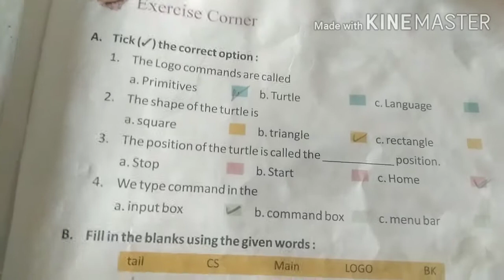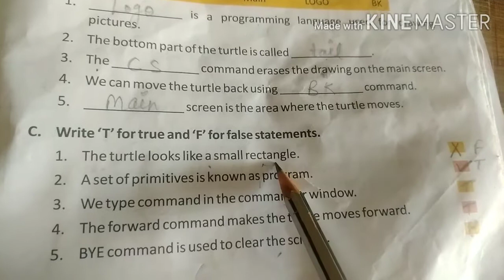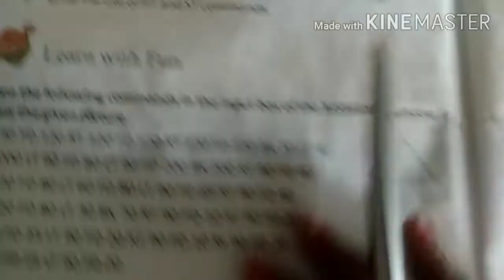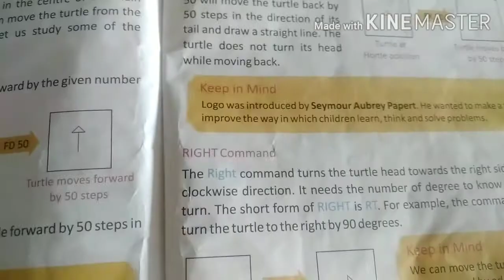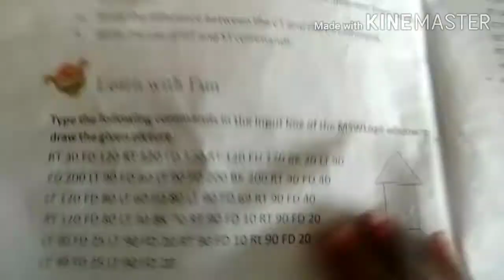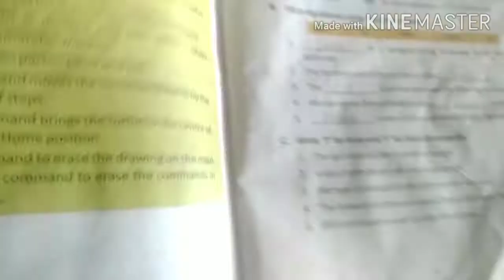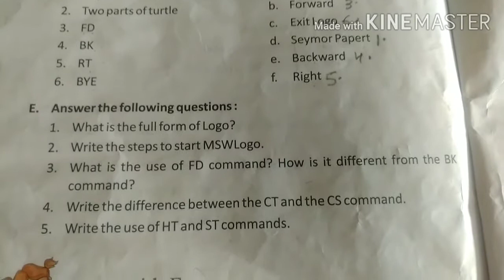Subject computer class 3